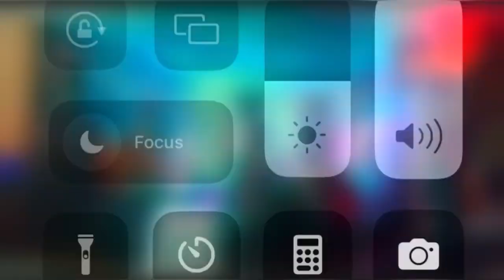MSJR (The Wicked Googly) featuring Steve b